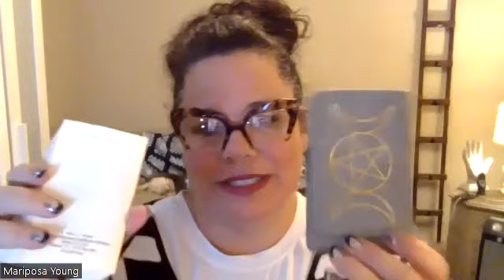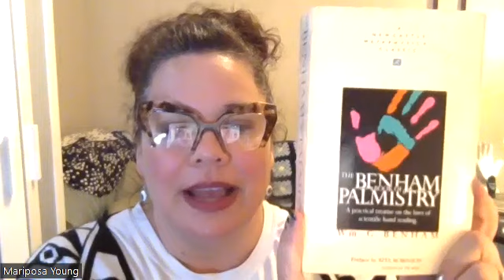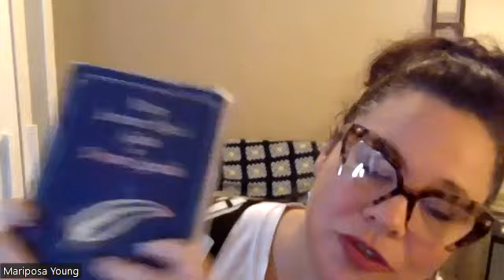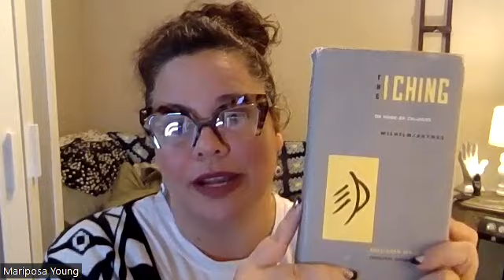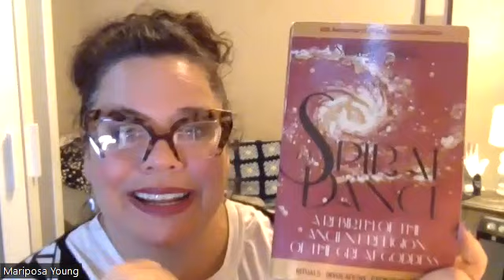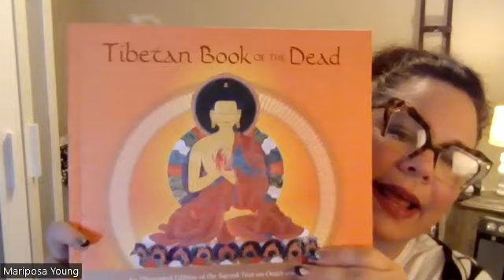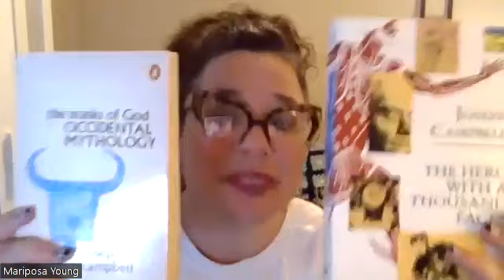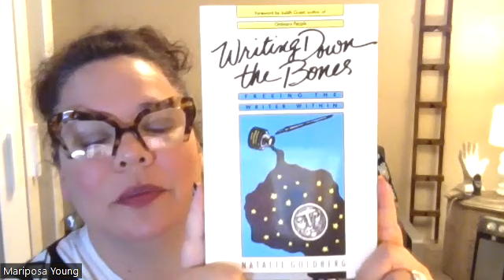How I know what I know? Resource Dump!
In this video I share a lot of the foundational resources I have learned from over the years to help me be the reader and teacher I am today. There's a lot of name-dropping here and book shares!